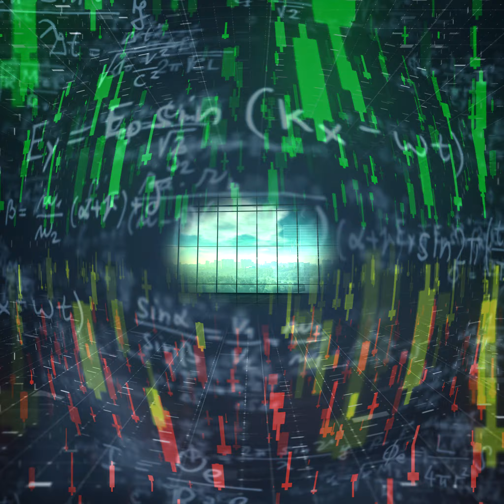a new vision 2k dome vr180 sample